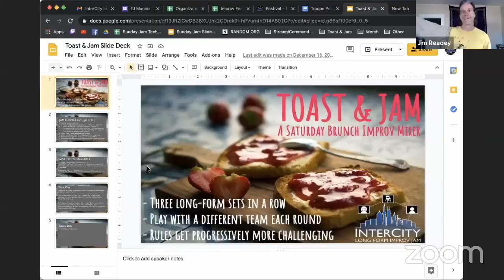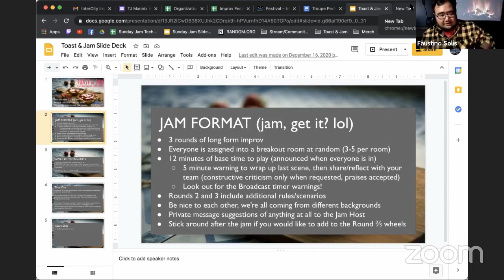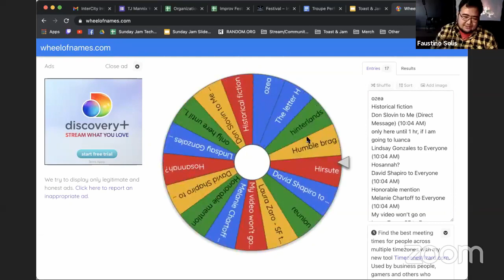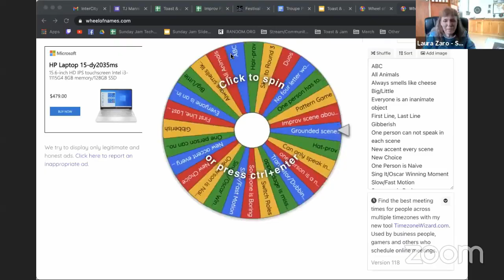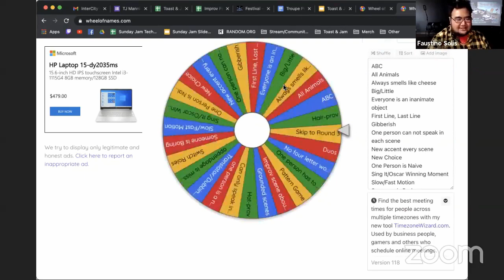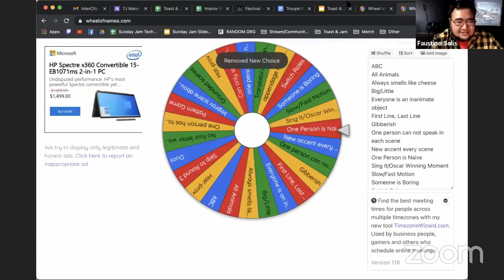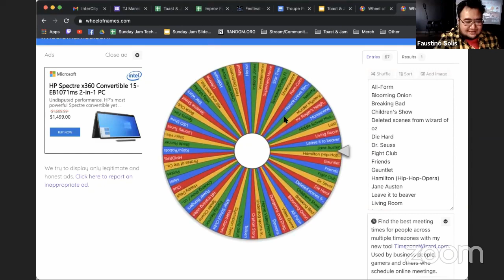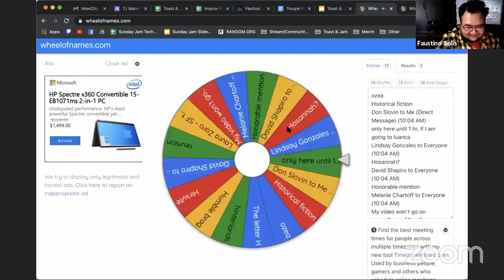ICIF2021: Toast & Jam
InterCity Improv Festival 2021 presents:

TOAST & JAM
Play in the jam, except you play in every set! Everyone will participate in simultaneous 15-minute long form sets for three rounds, playing with a different team and with different parameters that get more challenging each round.

MC: Faustino Solis
Tech 1: Faustino Solis
Tech 2: Alex Lee